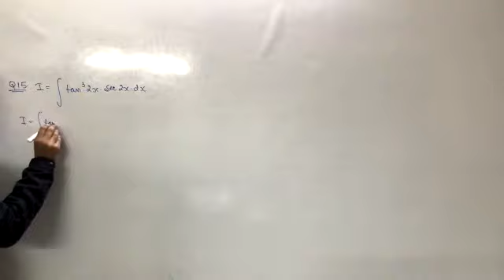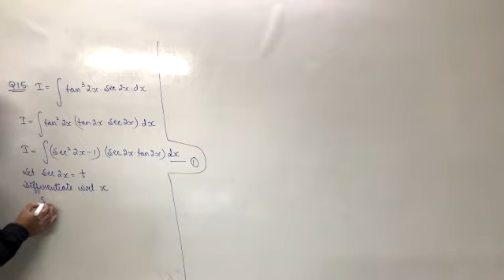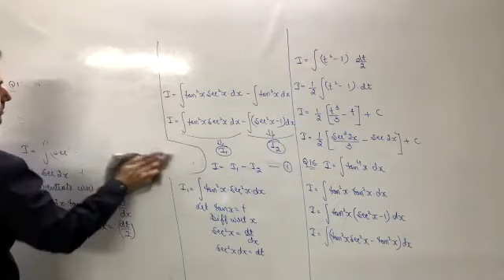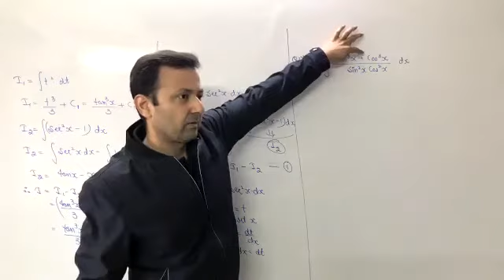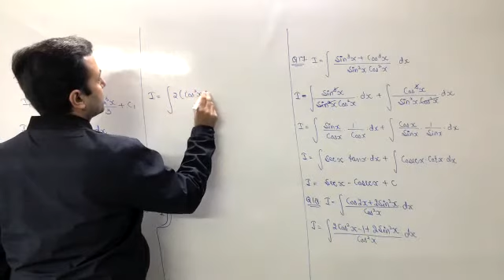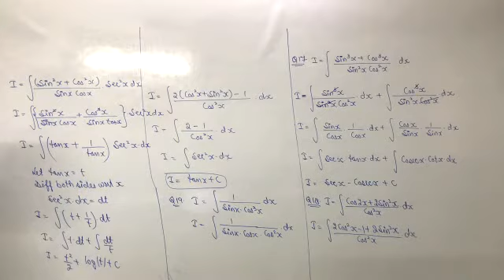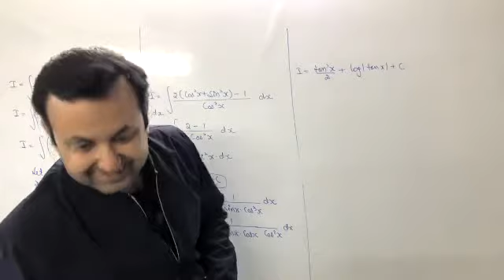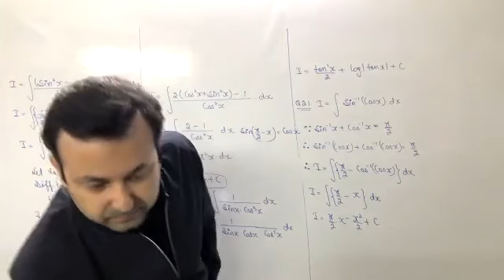Class XII Maths 3rd Jan, 22 (Indefinite Integrals)